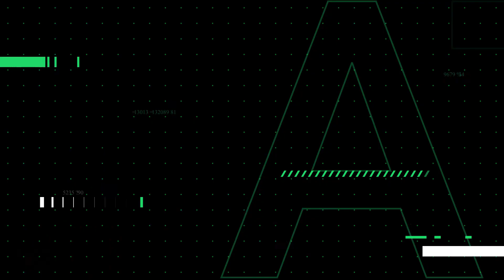Peach on the oats smoothie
Whether you want a quick and easy breakfast or something light to fill you up during the day, this Peach on the Oats drink is the perfect go-to smoothie. Full of flavour and nutrition, it's sure to fill you up!

Look out for My Personal Trainer T.V. Online
Look out for the My Personal Trainer App